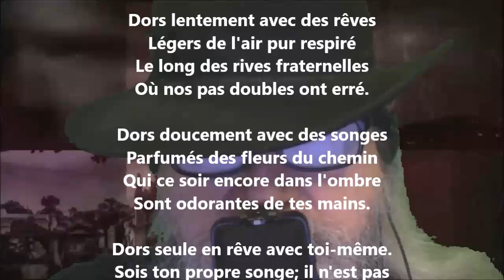Lied - Henri de Régnier lu par Yvon Jean